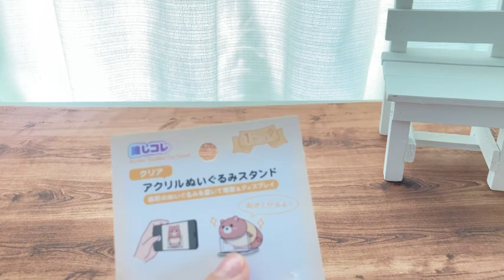【セリアのぬいぐるみスタンド】撮影やディスプレイに便利 おすすめはこれ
22cmドール、メルちゃん、ソランちゃん、ぽぽちゃん、ダッフィー、シェリーメイ、ステラルー、ジェラトーニ　アニメータードールサイズなどののかわいいお洋服型紙もあります♪

こちらにも商品紹介と生地の紹介もしています

【kcoton本】
『商用OK！ 22㎝ドールサイズの着せかえ服』けーことん 山本清野著（主婦と生活社刊）

はじめてでもかんたんに作れる　通園・通学バッグと小物